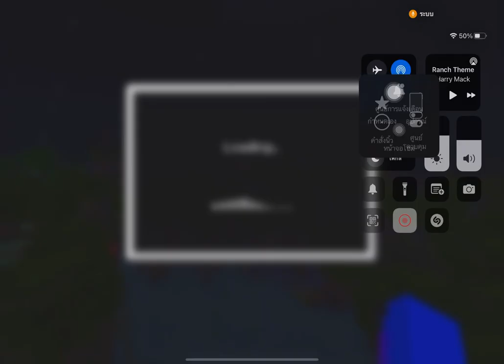So this is what it feels like to board in a mangrove forest 🌳 in Minecraft